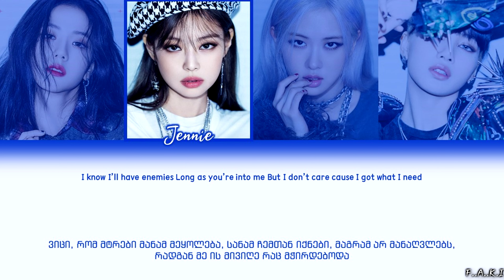BLACKPINK - CRAZY OVER YOU (Color Coded lyrics Han/Rom/Geo/가사)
Blackpink - CRAZY OVER YOU [GEO SUBS/ქართულად]

CRAZY OVER YOU უკვე ქართულად არის ნათარგმნი♡